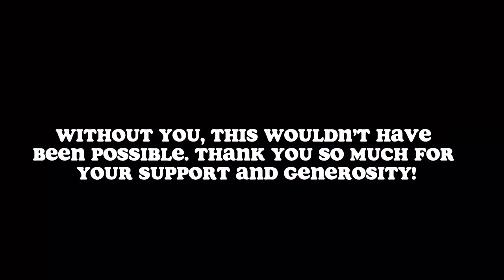THE RABBITS || Megacon Vlog — Sunday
The final part of the vlog is officially up and yours! I appreciate you all so so very much!

And I have to say: thank you again to everyone who donated so we could go to Megacon this year. Parking alone was a huge chunk out of our bank accounts that if we hadn’t had your help with the tickets, we would never have been able to go. Thank you for making it possible for us. We can’t even express how grateful we are, and how surreal it is that you would even want to. ❤️

🍄Bof's Etsy Store🍄

🐶Sherlock's Amazon Wishlist:🐶